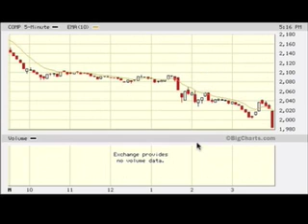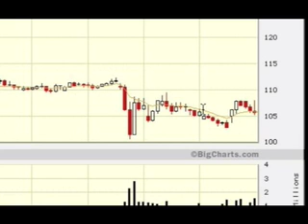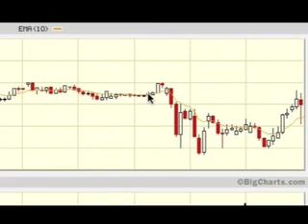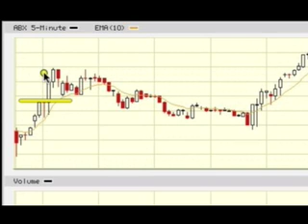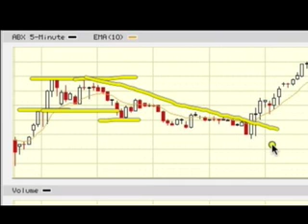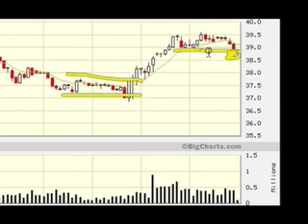Stock Market Crisis - Impact on Day Trading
trader Harvey Walsh looks at the impact of the failure of Congress to pass the Paulson plan on the stock market. Does this mean the end of day trading?

Harvey thinks not - quite the opposite in fact. In this video, he explains why there's never been a better time to day trade.

This video is truncated due to YouTube's time limit. You can view the entire video for free at: